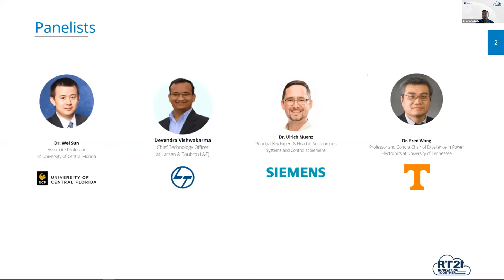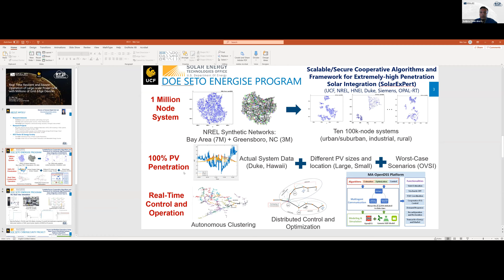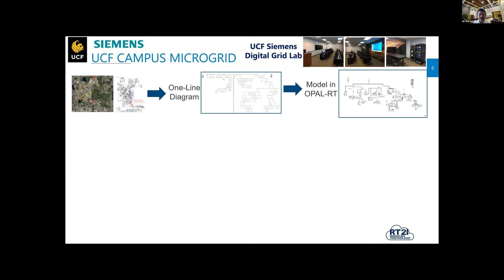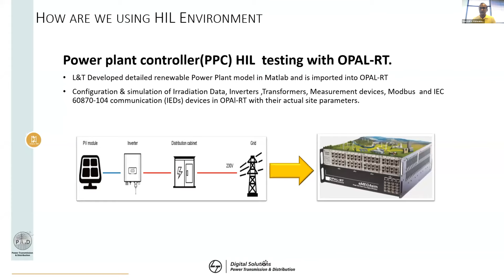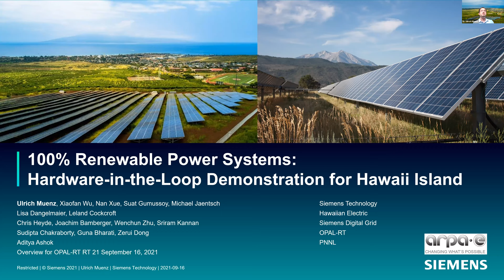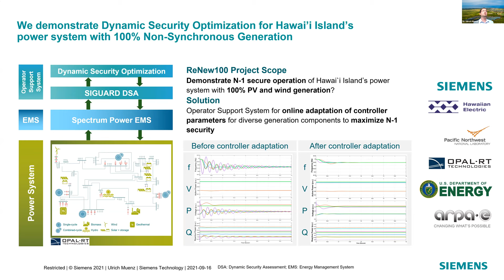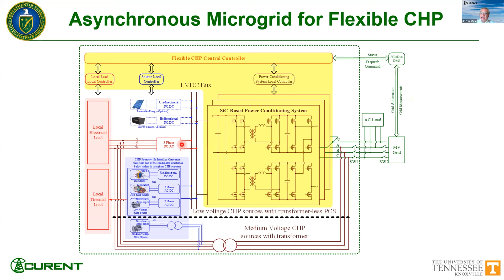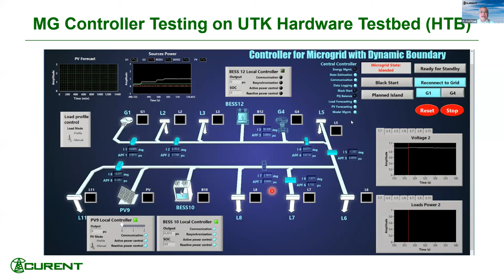Panel Discussion HIL Simulation and The Future of Grid and Microgrid Controls with Renewables|RT21